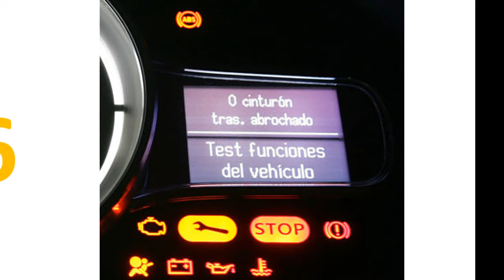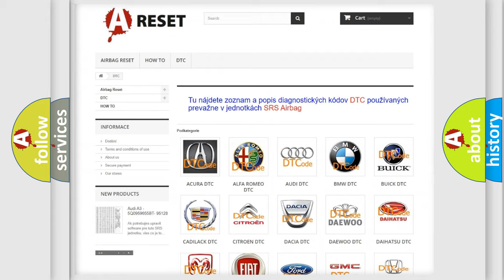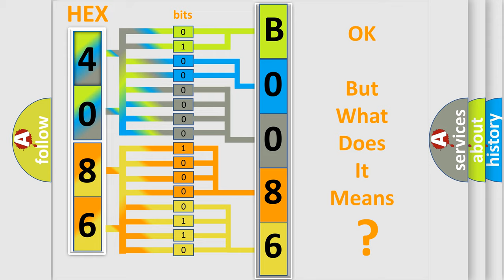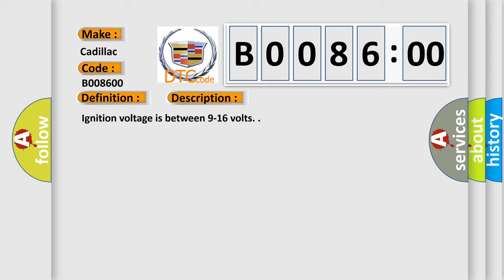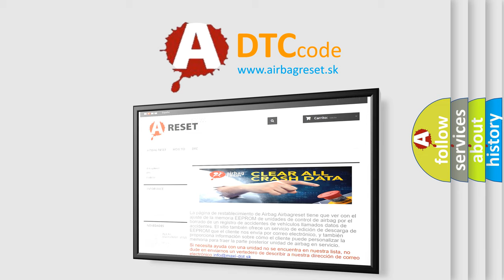DTC Cadillac B0086-00 Short Explanation